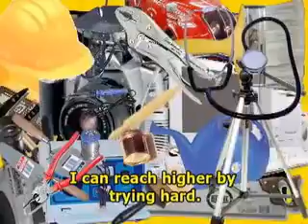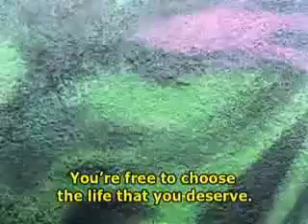17.1. Décima sétima, ponto um.